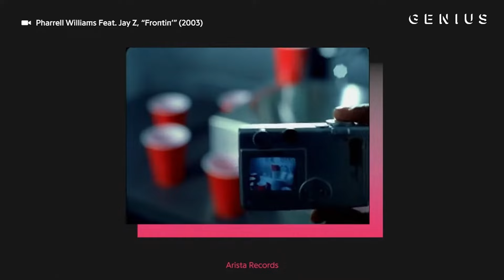HE RAPS THE NEWS!? | Zaid Tabani - Freestyle the News 64 Reaction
Were you expecting to hear a rap about stuff that JUST happened last week? Trump at the NABJ, Simone Biles being the GOAT she is, YouTuber drama...Zaid gives you a weekly summary of current events in the most auditorily pleasing way possible--a dope hip hop track!